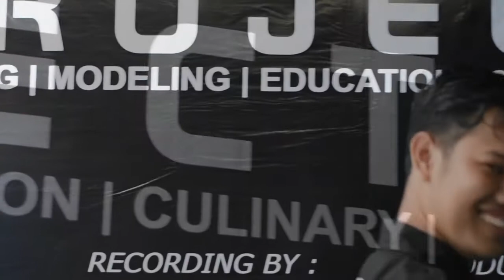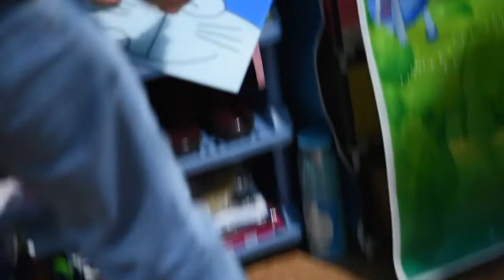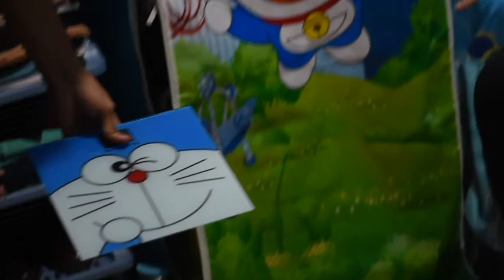GEREBEK KAMAR MUA DAN ADA SESUATU !!!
DUKUNG TERUS CHANNEL MTS LABIRIN OFFICIAL

OFFICE:
Labirin Homerecord

Jl. Kp. Bambu Duri No.Rt.02/02, Tonjong, Tajur Halang, Bogor, Jawa Barat 16320